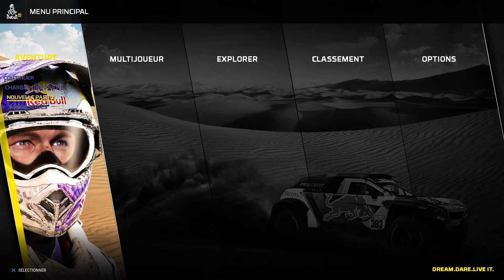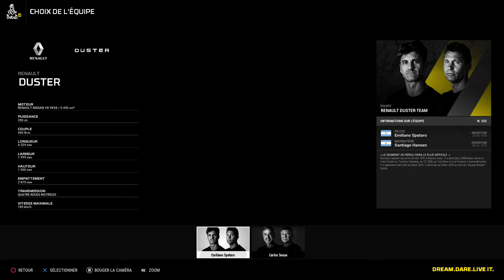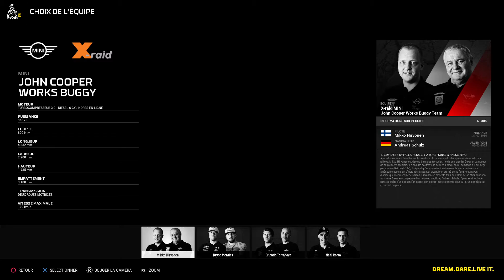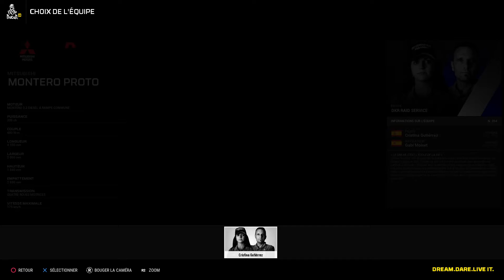Dakar 18_20200606140231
DAKAR 18